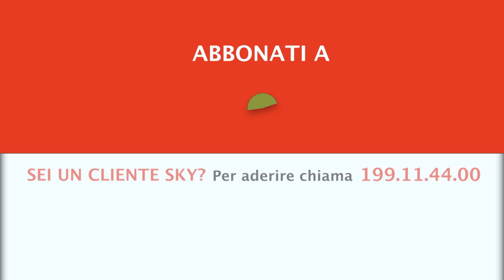SCOPRI I NUOVI EPISODI DI APRILE SU CACCIA TV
🔜 FRAMMENTI DI CACCIA 3- dal 2 aprile alle 21.00
🔜 SULLE TRACCE DELLA LEPRE - dal 3 aprile alle 21.00
🔜 STORIE DI CACCIA E DI CACCIATORI - dal 6 aprile alle 21.30
🔜 HOOK PASSION - dal 8 aprile alle 21.00